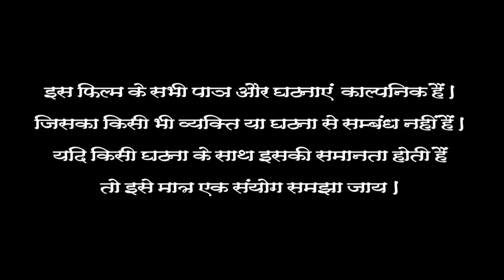ICHHADHARI NAGIN- 2 Yash Mishra | Rani Chatterjee | Punam Pandey | BHOJPURI MOVIE 2021 | FULL MOVIE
Film - Ichhadhari nagin - 2
Starring - Yash Kumar Mishra, Rani Chatterjee, Poonam Pandey, Avadhesh Mishra
Movie Director - Dev Pandey
Producer - Deepak Shah